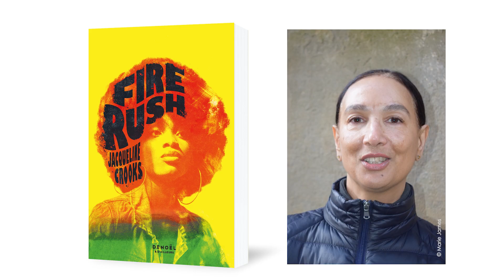Fire Rush, de Jacqueline Crooks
Les Éditions Denoël vous présentent leur rentrée littéraire 2023. Avec « Fire Rush », Jacqueline Crooks nous invite à découvrir un bouillonnant roman d’émancipation féminine dans le Londres des seventies et de la scène reggae-dub. (Traduit de l’anglais par Nathalie Carré et Karine Guerre.)